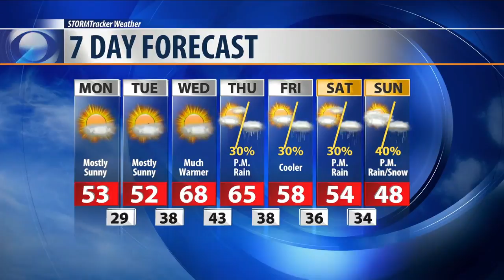Q2 Weather: Mostly sunny days ahead